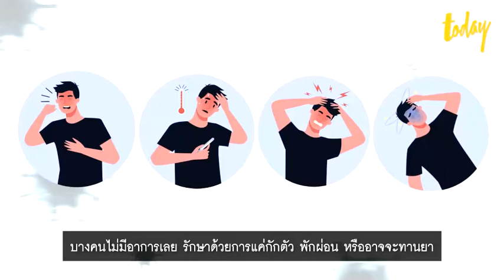วิธีสังเกตอาการเมื่อติดโควิด-19 ว่า “เชื้อลงปอด” แล้วหรือยัง?